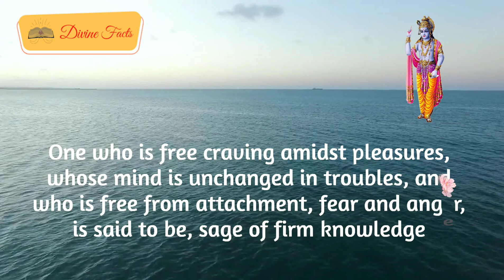Bhagavad Gita| Daily Quotes 1| Divine Facts